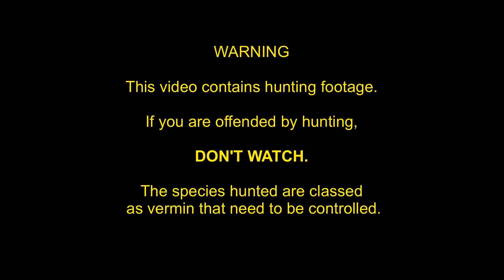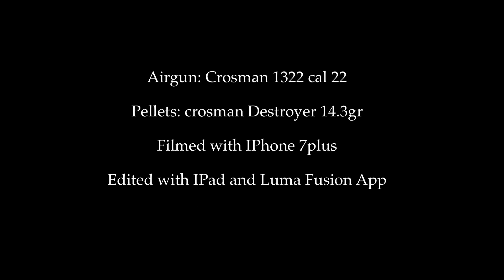Rat Hunting with Crosman 1322 part 2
Pest control footage Crosman 1322 airgun cal .22 filmed with iPhone 7 Plus
Controle de pragas com pistola de ar comprimido
Modelo: Crosman 1322, calibre 22 (5,5mm)
Chumbo: Crosman Destroyer, 14,3gr
Filmado com Iphone 7plus
Editado com Ipad e aplicativo de vídeo Luma Fusion